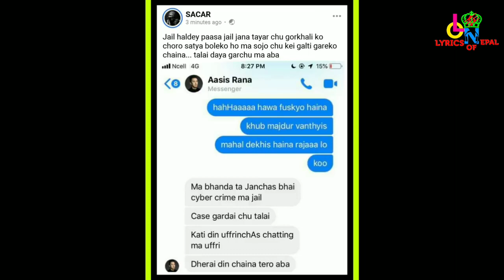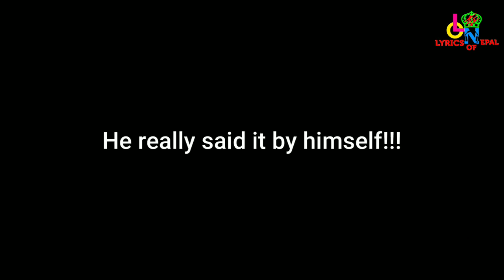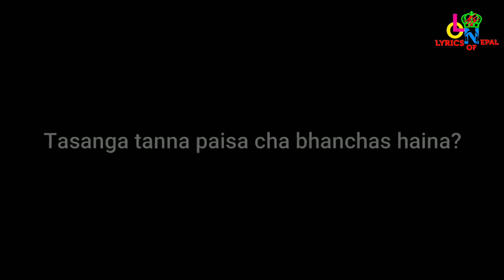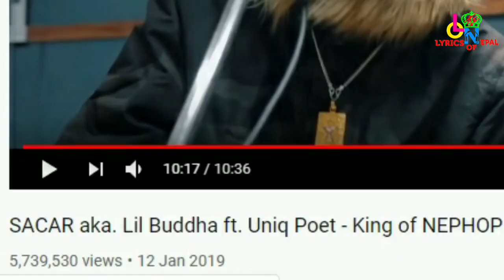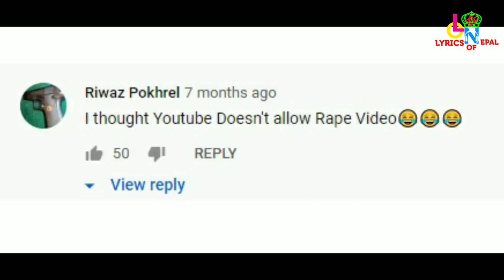lil buddha sacar diss track (ease is easy)